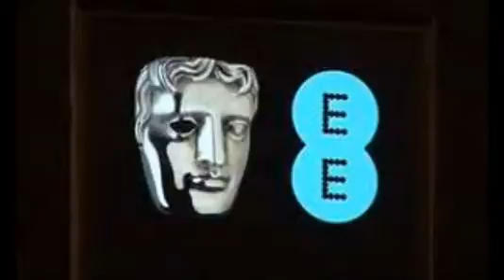bafta nominations 2013 [Slide Show]